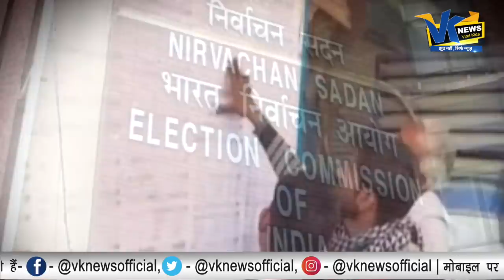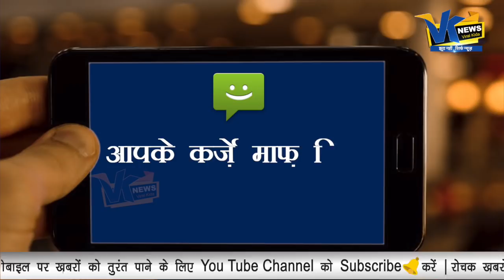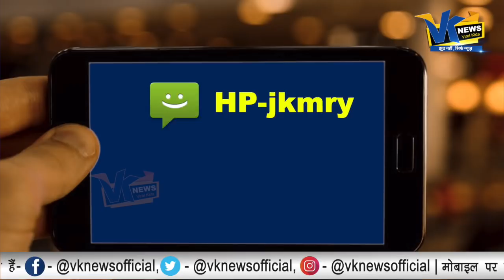राहुल गांधी के किए हुए वादा को पूरा करने में कमलनाथ हुए फेल! Cm Kamal On Karzmafi